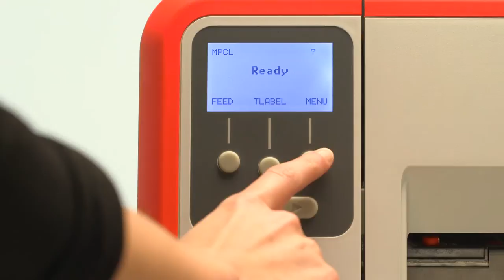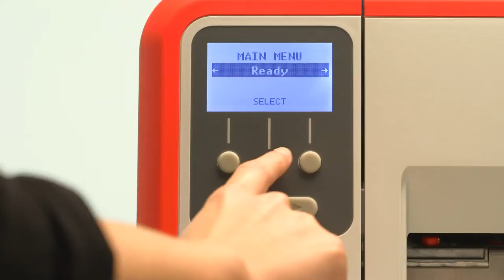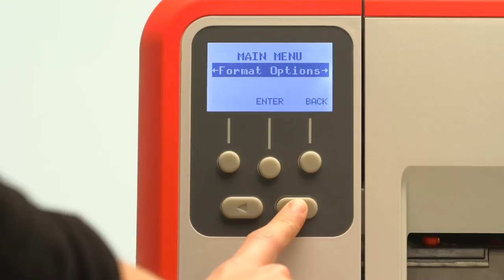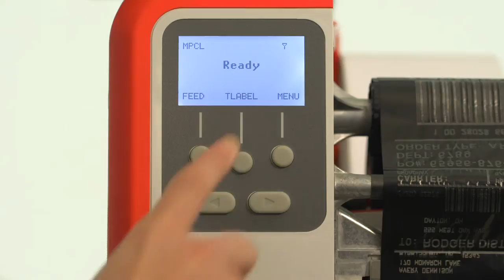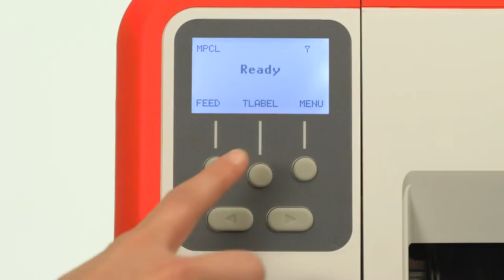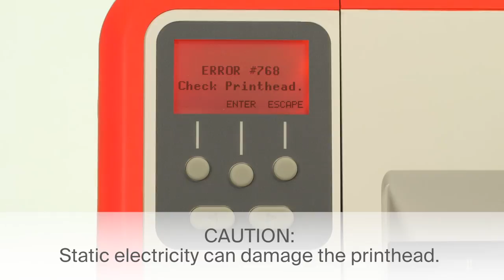Avery Dennison Tabletop Printer 1 (ADTP1) Digital Operator's Manual (Full Version)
Click here for more information on Avery Dennison Tabletop Printer 1, the our best-ever RFID printer/encoder: